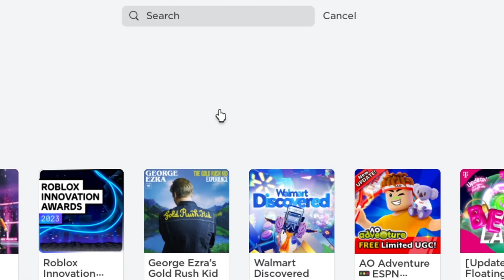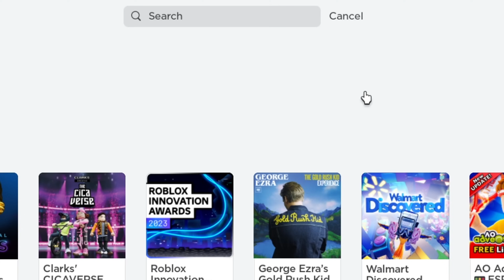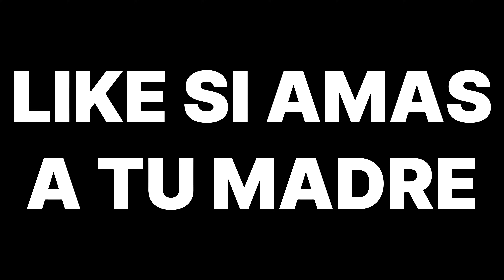¡RÁPIDO! RECLAMA 6 ITEMS GRATIS en ROBLOX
CONSIGUE 6 ITEMS GRATIS en ROBLOX